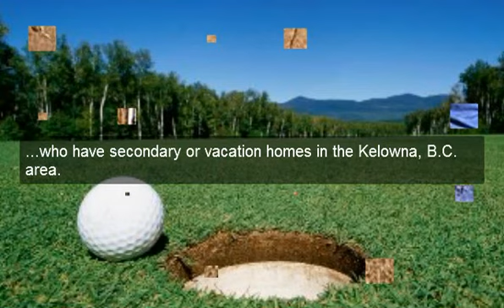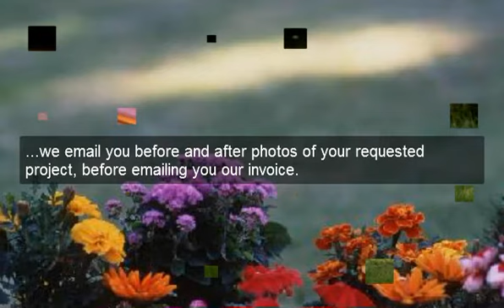Kelowna Lawn and Garden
Kelowna Lawn and Garden is a part of ...one of Kelowna, British Columbia's best kept secrets—a small lawn and garden care company known simply by it's website address... AllThingsExterior.org. Providing the Okanagan, and primarily the Kelowna region with a wide range of grounds keeping and landscape maintenance services; lawn aerating; power raking; quality lawn maintenance from mowing to re-seeding; garden care from planting flowers / vegetables to maintaining those same beds for clients; new installations of mulch or compost materials; tree / shrub / hedge pruning as well as hedge trimming; fence repairs; exterior painting / staining of sheds, fences, gates; seasonal yard clean ups such as Spring yard clean ups and Fall yard clean ups, etc.